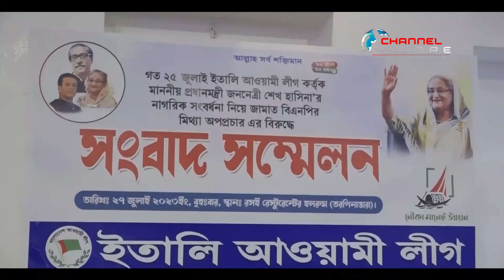ইতালি আওয়ামী লীগের সংবাদ সম্মেলন: বিএনপি জামাতের মিথ্যাচার ও প্রোপাগন্ডায় তীব্র নিন্দা ও প্রতিবাদ